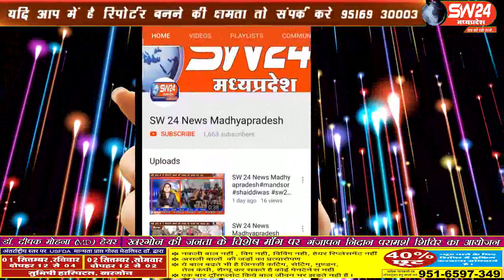sw24news rajgarh, 28.08.2019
प्रदेश सहित राजगढ़ जिले में अतिवर्षा के कारण खराब हुई फसलों का जल्द सर्वे कराएं जाने को लेकर धरना प्रदर्शन करीब 45 मिनट तक कियाsw24news